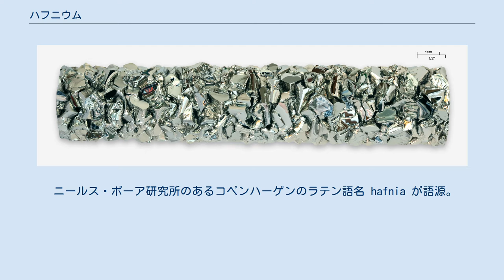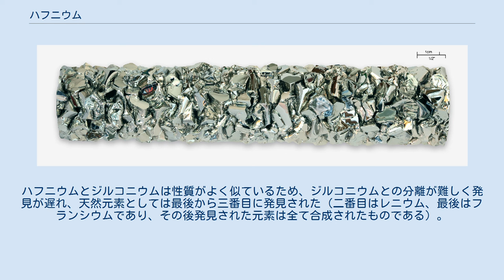ハフニウム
ハフニウム（英: hafnium [ˈhæfniəm]）は原子番号72の元素。
元素記号は Hf。
チタン族元素の一つ。
 ニールス・ボーア研究所のあるコペンハーゲンのラテン語名 hafnia が語源。
 灰色の金属（遷移金属）。
常温、常圧で安定な結晶構造は六方最密充填構造 (HCP) で、1760℃〜2230℃の間では体心立方格子。
比重は13.31、融点は2222 °C、沸点は4450 °C（融点、沸点とも異なる実験値あり）。
展性、延性に富む。
酸化力のある酸に溶けるが、アルカリには溶けない。
高温で酸素、水素、窒素、ハロゲンと反応する。
原子価は+2価、+3価、+4価（+4価が最も安定）。
化学的、物理的性質はジルコニウムに似る。
 天然ではハフニウムはジルコニウムの鉱物（ジルコン）にジルコニウムを置換して存在する。
知られているハフニウムの鉱物（ハフニウムがジルコニウムよりも多い鉱物）はハフノンのみであるが、ジルコンに比べ非常に珍しい。
苗木石（岐阜県苗木地方で見出されたもの）は最大7%程度のハフニウムを含む。
 ジルコニウムとの分離は極めて難しく、有機溶媒でチオシアン酸ジルコニウムおよびハフニウムを抽出して分離するヘキソン（メチルイソブチルケトン）法と呼ばれる手法が開発された。
 熱中性子の吸収断面積が大きく（これはジルコニウムとは逆の性質）、機械的強度、融点が高く、化学的にも安定で耐食性に優れることから、原子炉の制御棒の材料に利用される。
また、酸化ハフニウムは、MOSFETのゲートからのリーク電流対策のための高誘電率 (High-k) 材料として注目されている。
 その他、酸化物の沸点がタングステンよりも高いことから、酸化雰囲気下でのプラズマ電極やプラズマアークノズルなどにも用いられる。
 また陽極酸化によって鮮やかな発色が得られることから宝飾品にも用いられる。
 1922年、デンマークのニールス・ボーアは、当時未発見だった72番元素はランタノイドではなくジルコニウムに類似したものだと予言してニールス・ボーア研究所のディルク・コスターとゲオルク・ド・ヘヴェシーにジルコンの分析を提唱。
エックス線分析と分別結晶を繰り返すことにより1923年に発見。
ハフニウムとジルコニウムは性質がよく似ているため、ジルコニウムとの分離が難しく発見が遅れ、天然元素としては最後から三番目に発見された（二番目はレニウム、最後はフランシウムであり、その後発見された元素は全て合成されたものである）。